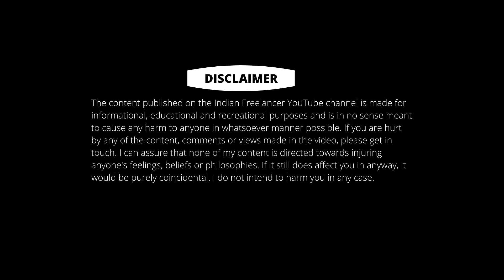બાઇક ઉપર યોગા કરતાં યુવકનો વીડિયો વાયરલ! લોકો અચંબામાં!!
Left The Handle And Started Riding A Bike, Then Became A Stuntman; Anand Mahindra Is Also Stunned